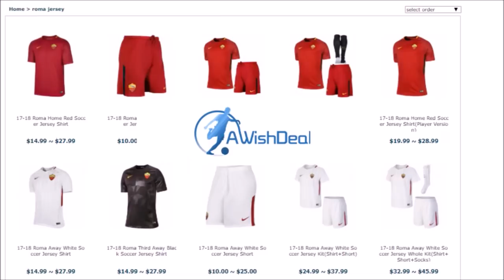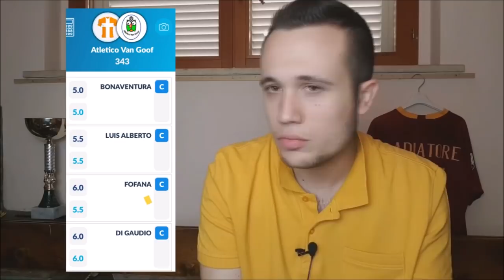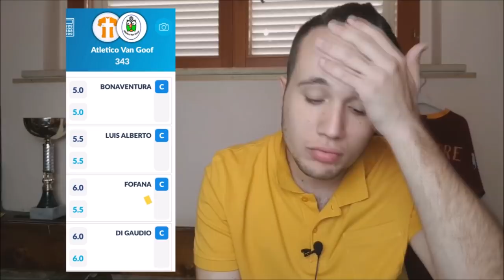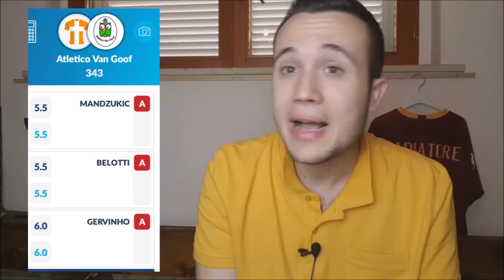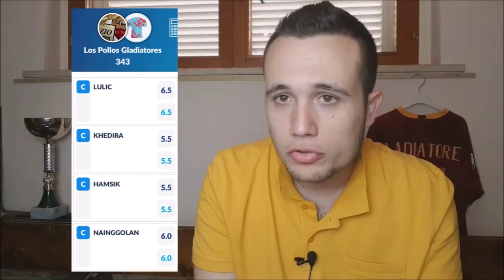SIAMO FINITI IN UN POZZO DI M***A!!! 😱